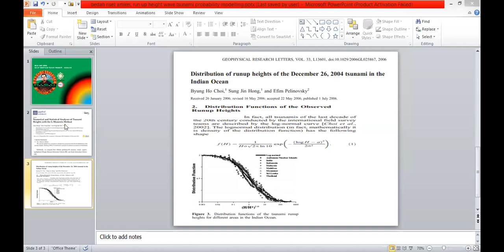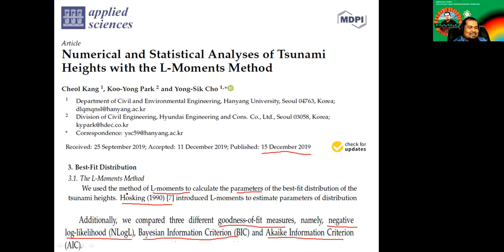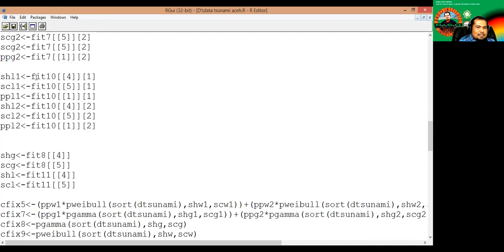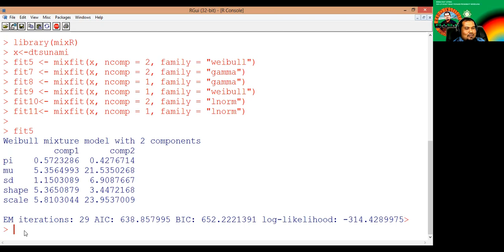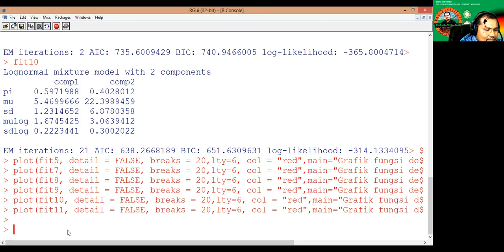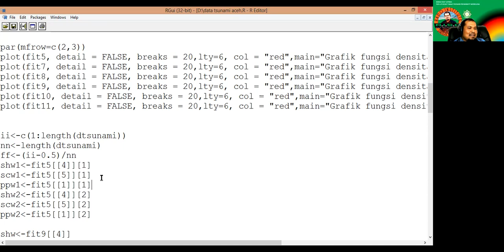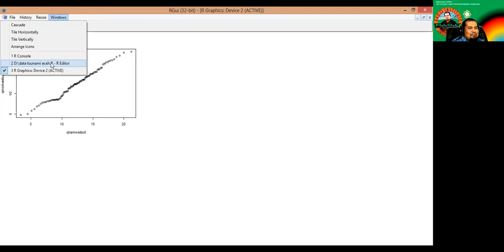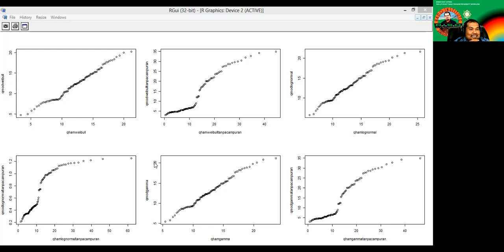BEDAH RISET ARTIKEL, RUN UP HEIGHT WAVE TSUNAMI PROBABILITY MODELLING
prakitkum sesi 1, 2 , dan 3 yang membahas masalah MIXTURE PROBABILITY MODELLING akan diaplikasikan dalam membedah riset artikel yang berjudul RUN UP HEIGHT WAVE TSUNAMI PROBABILITY MODELLING...dan tentu saja dapat dikembangkan dengan data2 fenomena alam lainnya yang memenuhi syarat terjadinya MIXTURE PROBABILITY DISTRIBUTION diantarannya adalah histogram yang ditunjukkan memiliki lebih dari 1 gelombang